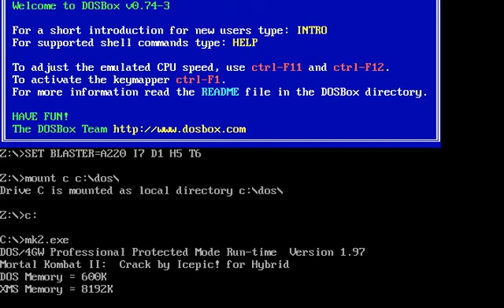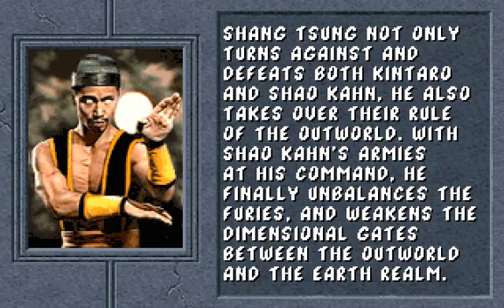Mortal Kombat 2 - Shang Tsung (Original)